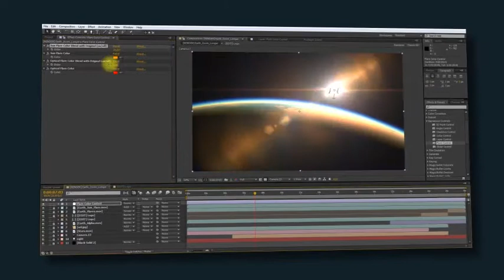Earth Logo Epic Opener V2 | After Effects template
Last Update: 15 April 15
Created: 15 April 15
After Effects Version: CS6
Length: 0:30
Resolution: 1920x1080
File Size: 1.87GB
Text Placeholders: 1
Category: (logo-stings)

Description: Earth Logo Epic Opener V2 Epic photorealistic Earth flight above and logo reveal by planet shadow. Project includes virtual scene camera for object tracking or background changing and Light Layer which corresponds to the Sun Motion - sun can be changed easy. Please read FAQ to find an answer on the most common question. Main features 1920x1080 25fps NO Plugins Required Easy to Change Flare Color Controll Videotutorial Inside MUSIC is NOT included! Can be found here: Ask any questions and please Rate this project if you liked it! Enjoy =) My site:...